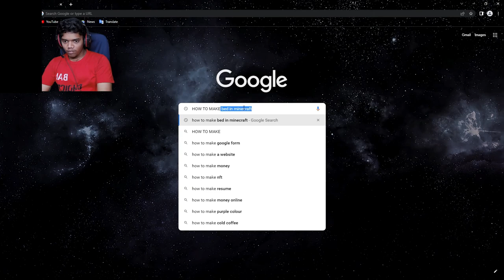minecraft #2 | I got panda in minecraft |shivram gavas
So, guys ajj hum khelney waley hey Minecraft ka 2nd part
or is game mey humney bohot kuch kand kiya hey so
Thanks.
MY PC specification-
Intel-i7-11700k processor
RTX 3060ti- NVidia graphic card
16gb ram (RGB)- corsair
gigabyte motherboard...
deep cool liquid cooler 240m

Graphic card